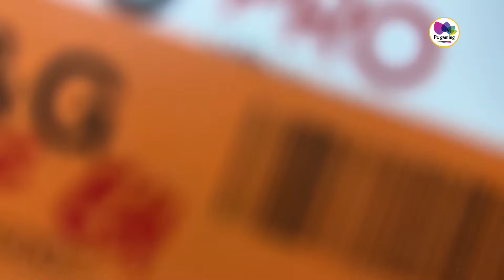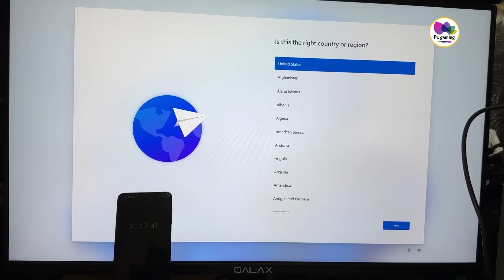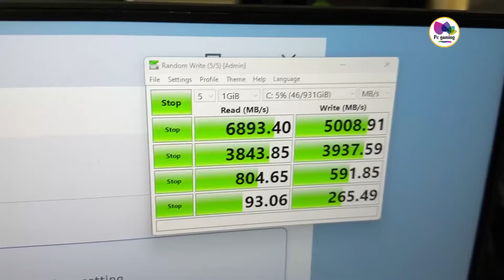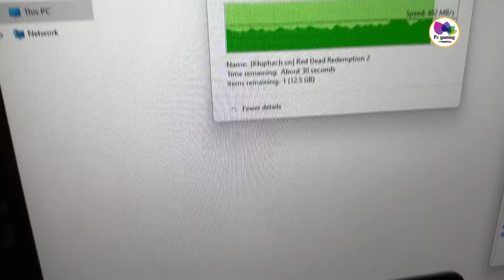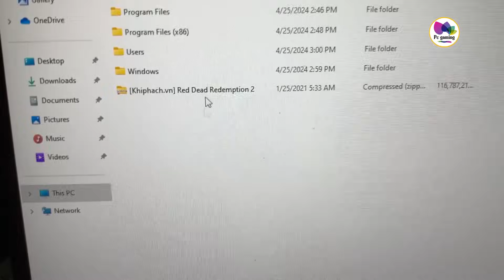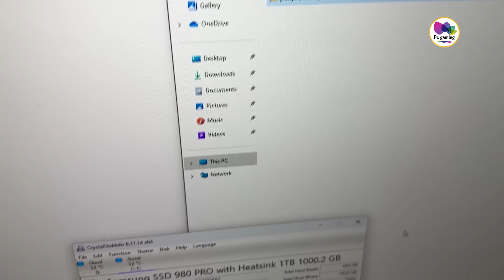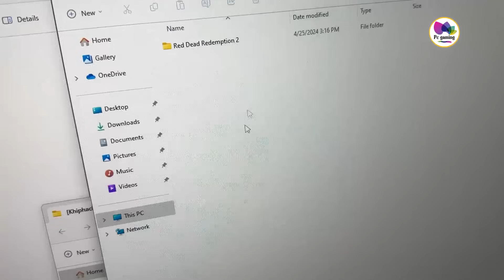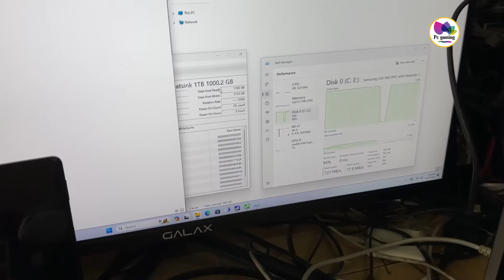Test SSD The King đắt nhất phân khúc có được như quảng cáo